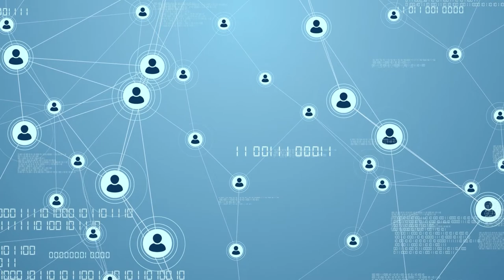David Lazer: Using AI to understand how misinformation affects democracy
Faculty Fridays feature the work of our amazing IEAI faculty members. This week, we’re featuring David Lazer as he discusses misinformation and the hope that artificial intelligence can be used to understand the algorithmic basis of it spreading through search engines and social media channels. Learn more about Professor Lazer on our